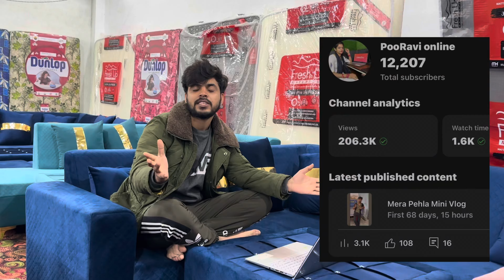Meesho से काम बंद कर दिया | meesho पर काम करने से पहले ये वीडियो ज़रूर देखें